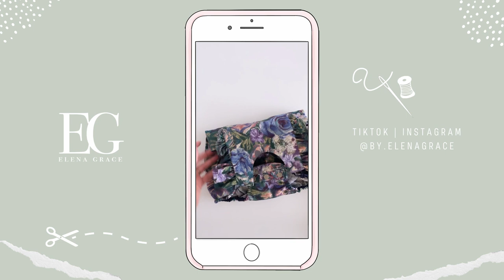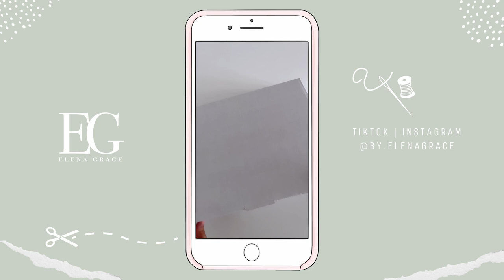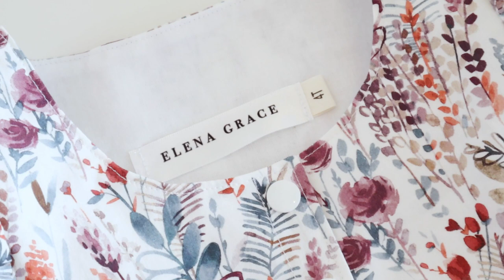Mini Sewing Vlog 1 // Fabric Haul & My First Order // By Elena Grace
A mini video sharing some clips from last week. I finished my first baby order, wrapped up the handmade item for the giveaway winner and lots of pretty fabric arrived!

Filming setup : Canon EOS M50 Mark ii
Editing software : DaVinci Resolve

Anything marked with an * has been kindly gifted to me to try out/review. All thoughts and opinions are my own and 100% honest.